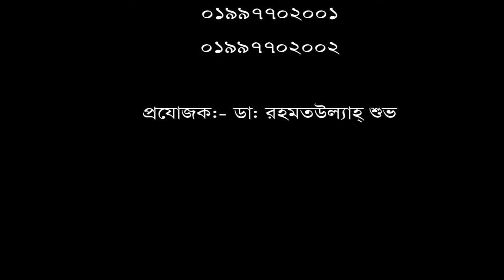বিদেশ থেকে ফিরে এসে ডিপিআরসি হাসপাতালে চিকিৎসা নিয়ে সুস্থ হবেন রোগী।